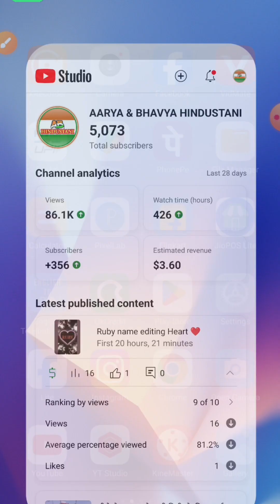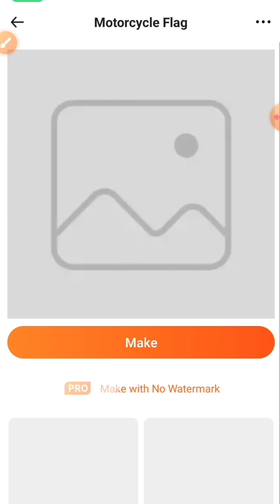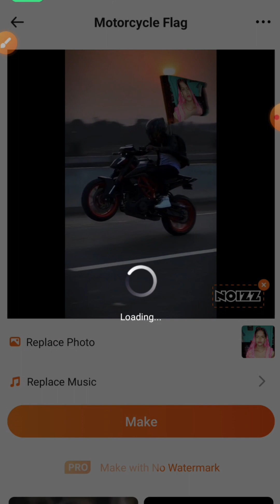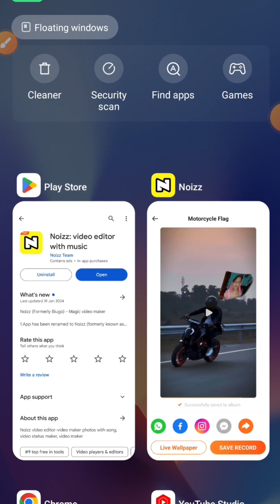Motorcycle Flag Photo Editing❗Instagram New Trending Viral Video Editing